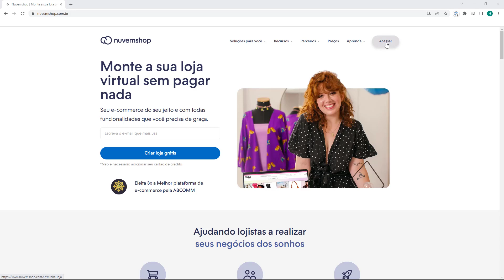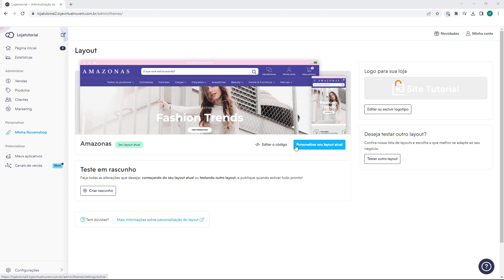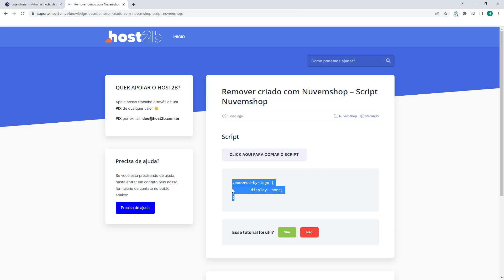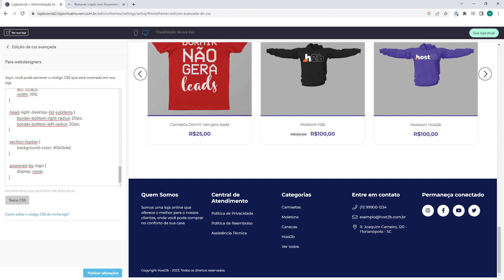CSS Personalizado - Remover Criado com Nuvemshop da Loja Virtual (Rápido e Fácil) 2023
Aprenda Como remover Criado com Nuvemshop com CSS na sua Loja virtual cem poucos minutos